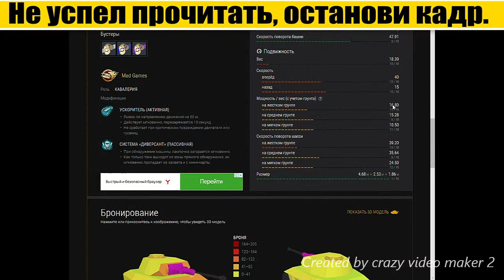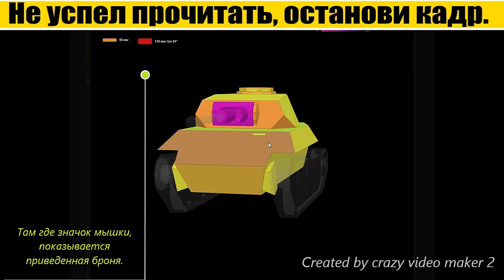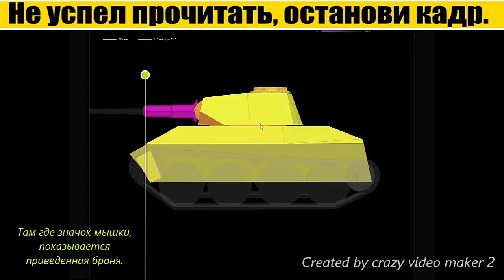Стоит ли покупать КRUPP 38 (D)? История ПТ-САУ "Хетцер" и КАК ИГРАТЬ НА КRUPP 38 (D).WoT Blitz.